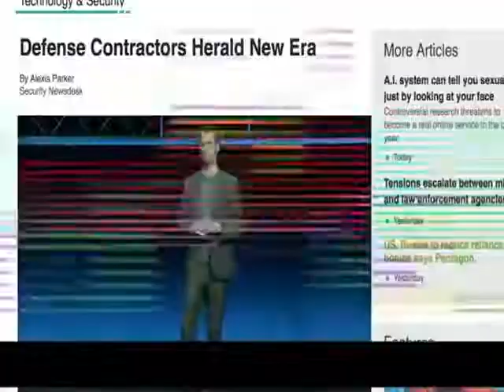Дроны убийцы уже реальность